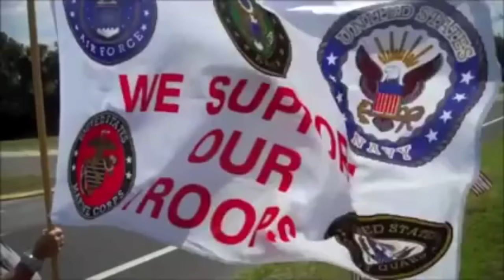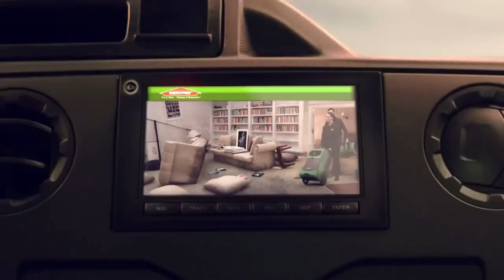PREMIER XFINITY@ MICHIGAN SERVPRO 200